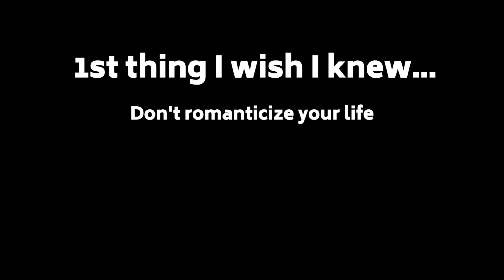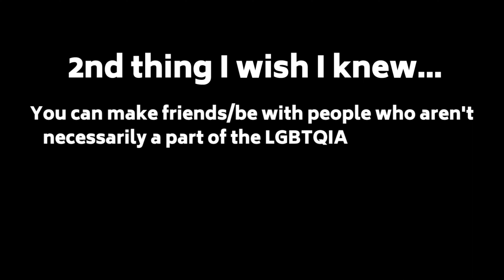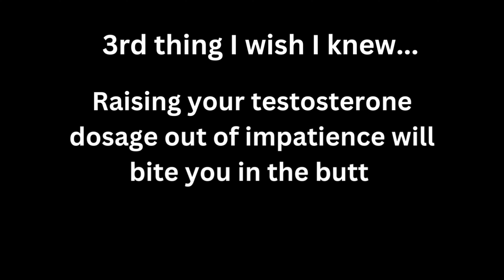3 things I wish I knew BEFORE I transitioned FTM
JOIN MEMBERSHIP TO MY CHANNEL
(EARLY ACCESS TO MY VIDS + EXCLUSIVE POSTS )